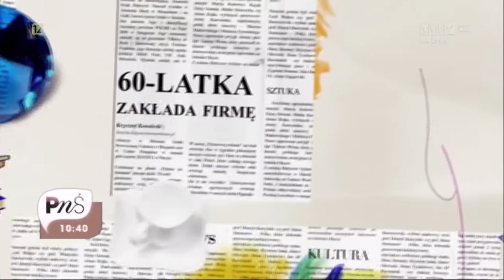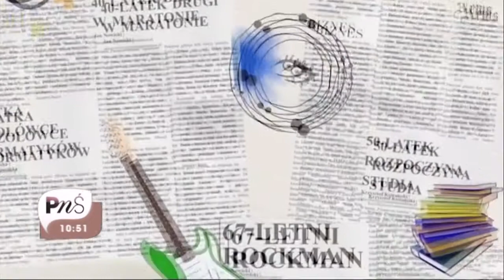TVP 2 - Pytanie na śniadanie plus - odcinek 16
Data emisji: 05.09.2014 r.